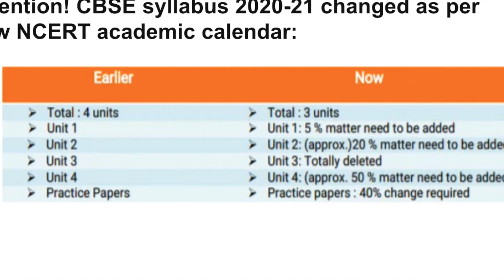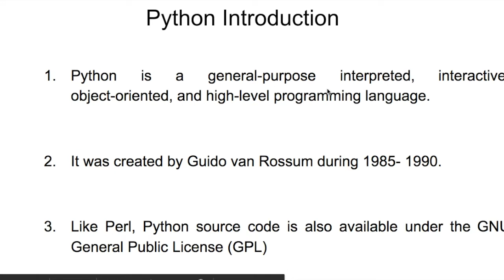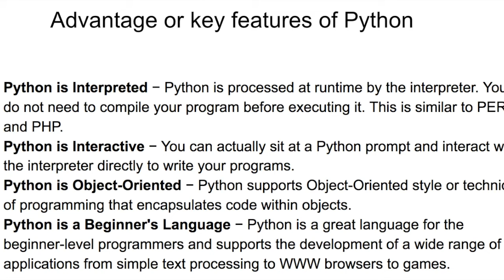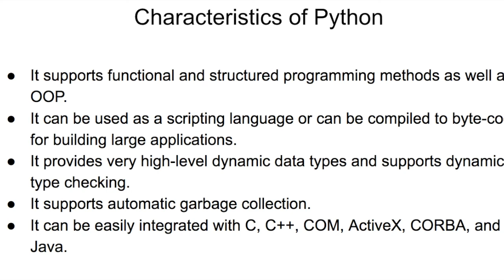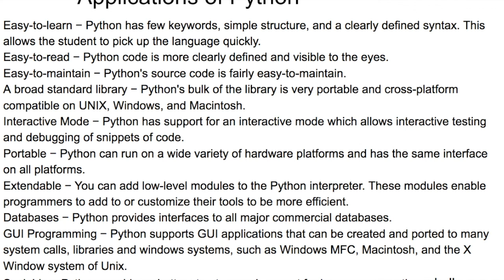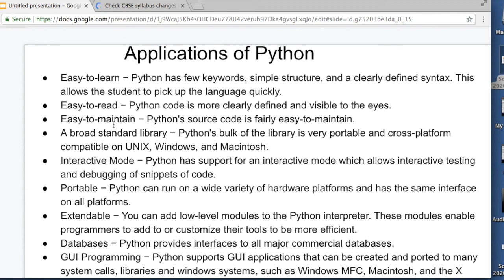class 11 Computer Science|Python|Programming and computational thinking|Introduction to python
This video covers an introduction to python and explaining the following topics of class 11th
Characteristics of python
key features
Applications of python